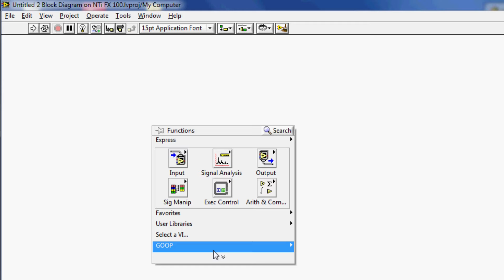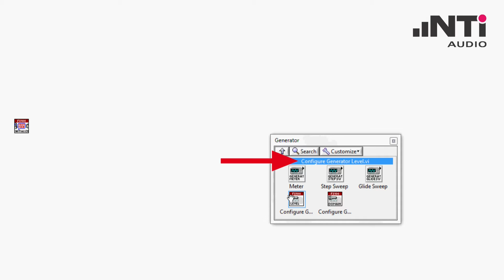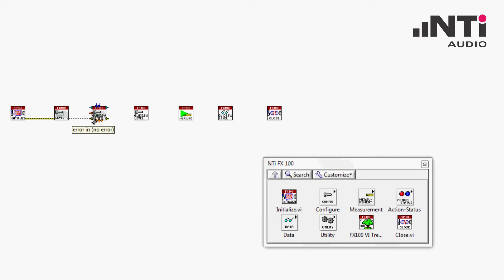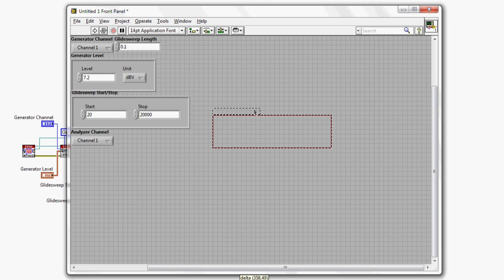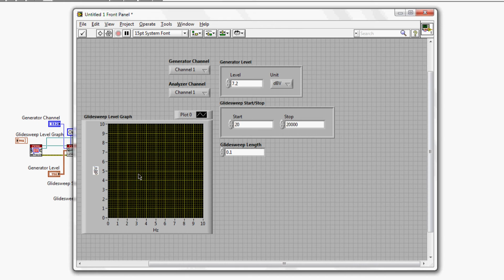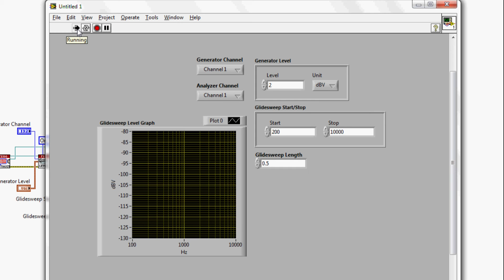NTi Audio: Flexus LabVIEW Instrument Driver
Short introduction about how to integrate the FX100 audio analyzer into a LabVIEW environment by using the corresponding driver library.